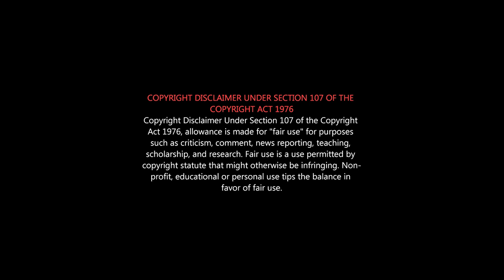MORTAL KOMBAT REVIEW | Mortal Kombat Roast in Tamil | For 90s kids Tamil |MortalKombat PublicReview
Mortal Kombat (2021) New Hollywood Movie Review in Tamil
Mortal Kombat Tamil Movie Review (தமிழ்)
Mortal Kombat - ஏன் பார்க்க வேண்டும்? | Why you should watch Mortal Kombat?

Mortal Kombat is a 2021 American martial arts fantasy film directed by Simon McQuoid (in his feature directorial debut) from a screenplay by Greg Russo and Dave Callaham and a story by Oren Uziel and Russo. It is based on the video game franchise of the same name created by Ed Boon and John Tobias, serving as a reboot to the Mortal Kombat film series. The film stars Lewis Tan, Jessica McNamee, Josh Lawson, Tadanobu Asano, Mehcad Brooks, Ludi Lin, Chin Han, Joe Taslim, and Hiroyuki Sanada.